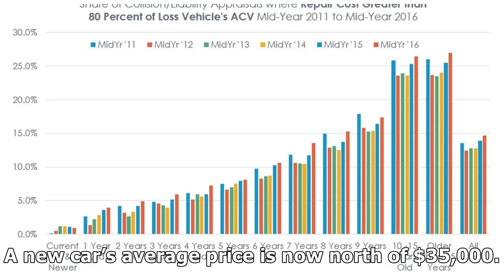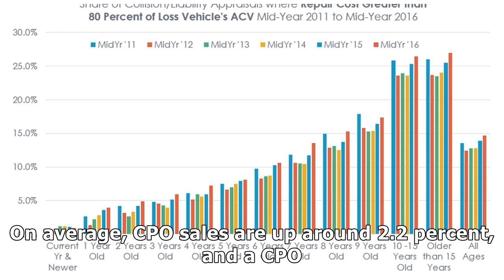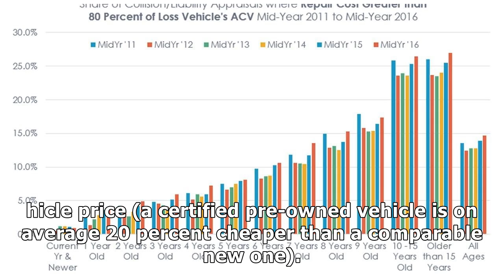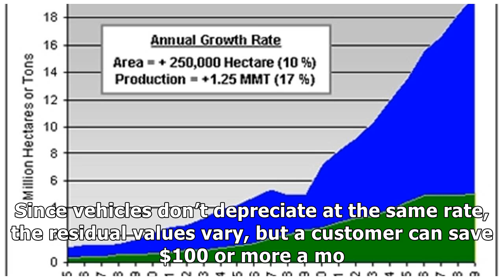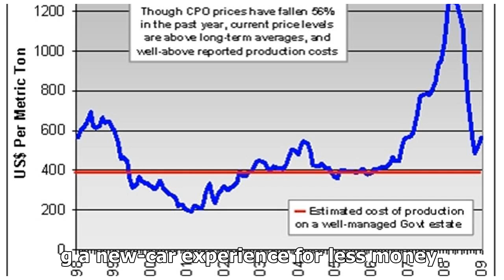CPO SALES CONTINUE INCREASING YEAR OVER YEAR